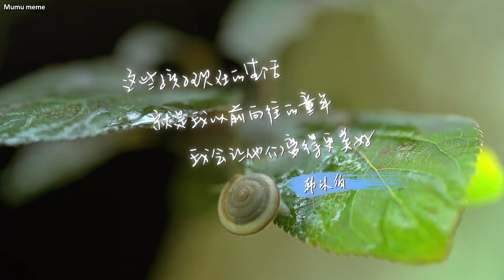[ENG]超能幼稚园(Super Kindergarten)20180901 Episode 01[韩沐伯Han Mubo] Cut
School starts!
It was the first day when Mubo became the intern teacher in the Super Kindergarten officially.
Let's see how Mubo won favour from children in the end!

Original video from iQIYI.

Subbed by Mumu_meme Sub
视频禁二改，禁商用，转载请注明出处
For study and communication use only.